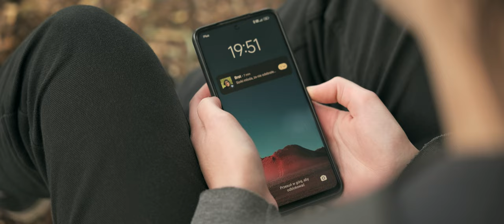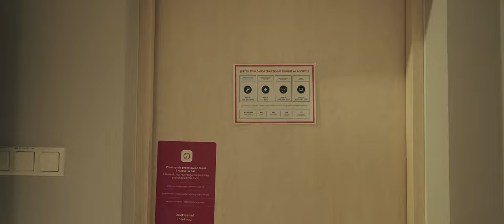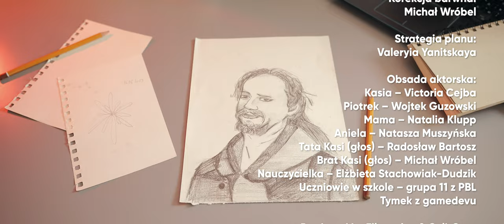Krawędź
Życie Kasi nie ma sensu – przynajmniej tak jest w jej oczach. Każdego ranka budzi się, chodzi do szkoły i wraca do domu z poczuciem, że ma już dosyć. W szkole brakuje jej zaangażowania i choć każdy widzi to, że coś jest nie tak, nikt tak naprawdę nie reaguje. W domu nie potrafi rozmawiać bez kłótni z rodzicami, którzy nie rozumieją co się dzieje z ich córką. Jednego dnia po prostu decyduje się to zakończyć – postanawia ostatni raz założyć słuchawki, posłuchać muzyki i bez pożegnania z nikim odejść z tego świata. I wtedy pojawia się ktoś, kto ją powstrzymuje – Piotrek. Nieznajomy, który wydaje się rozumieć Kasię lepiej niż ktokolwiek z jej bliskich staje się jej przyjacielem. Tylko co to oznacza dla Kasi i jej życia?

Produced by Filmowice

Reżyseria: Amelia Urban
Scenariusz: Wojtek Guzowski, Natasza Muszyńska, Amelia Urban
Montaż: Igor Szymoniak, Michał Wróbel
Zdjęcia: Igor Szymoniak
Dźwięk: Radosław Bartosz, Mateusz Kwaśny
Operatorzy obrazu: Michał Wróbel, Mateusz Kwaśny
Producent: Valeryia Yanitskaya
Asystent reżysera: Michał Wróbel
Konsultacje scenariusza: Mateusz Kwaśny, Hanna Zhezherava
Charakteryzacja: Valeryia Yanitskaya, Marika Lipowska
Fotosy: Krystian Grobelny
Grafika: Amelia Urban
Muzyka: Maxim Bondarenko

Obsada aktorska
Kasia - Victoria Cejba
Piotrek - Wojtek Guzowski
Mama - Natalia Klupp
Aniela - Natasza Muszyńska
Tata Kasi (głos) - Radosław Bartosz
Brat Kasi (głos) - Michał Wróbel
Nauczycielka - Elżbieta Stachowiak-Dudzik
I inni...

Widzisz, że twój bliski lub ty masz problem? Nie wstydź się prosić o pomoc.

Kryzysowy Telefon Zaufania - 116 123
Telefon zaufania dla dzieci i młodzieży - 116 111
Telefon zaufania dla mężczyzn - 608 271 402